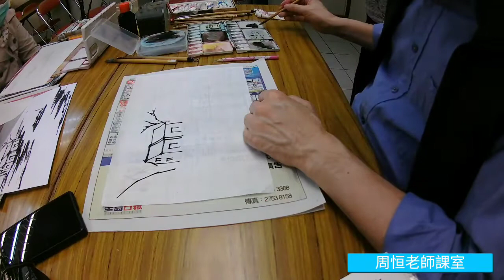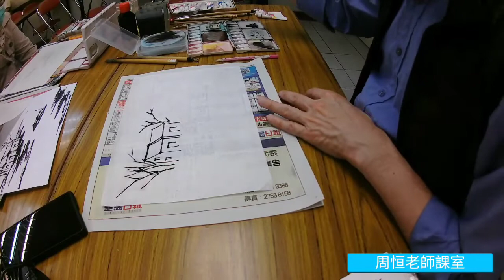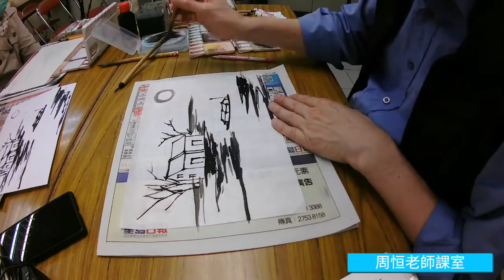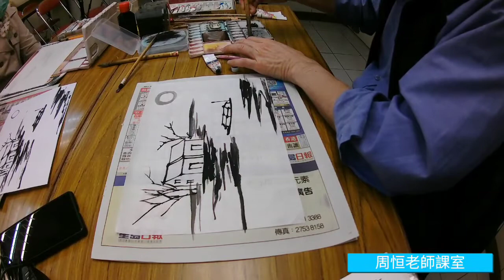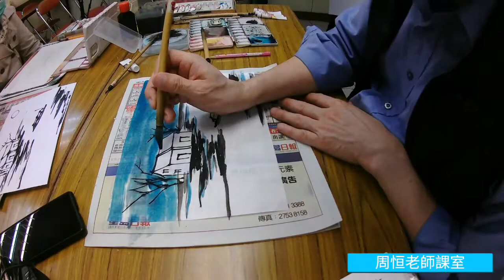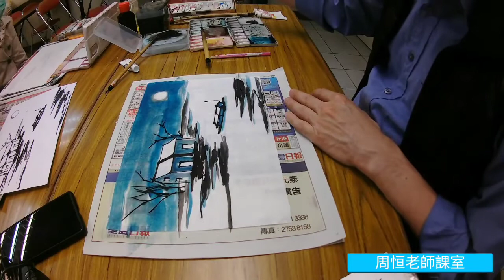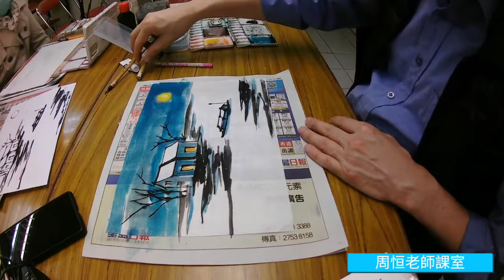[周恒老師水墨畫課室] 夜景1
延續二十